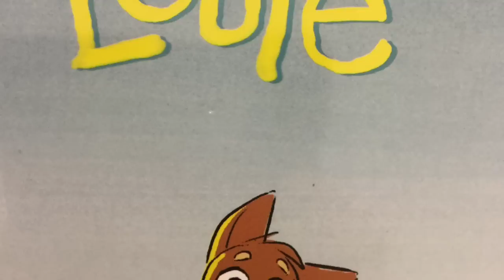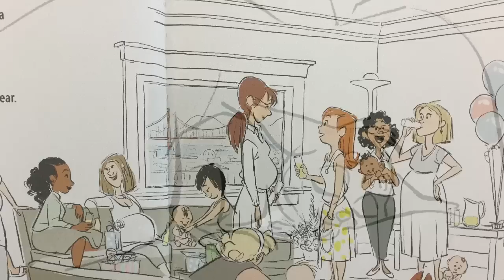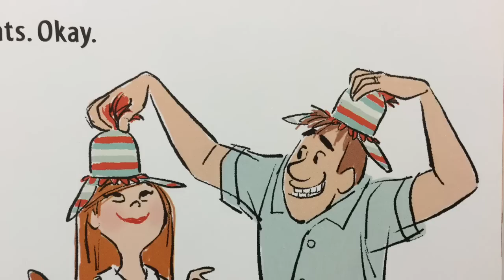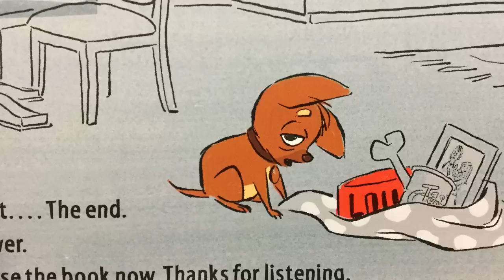Poor Louie by Tony Fucile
A dog named Louie has the perfect life, until one day when he realizes the family might be getting a baby. Poor Louie! Written and illustrated by Tony Fucile.